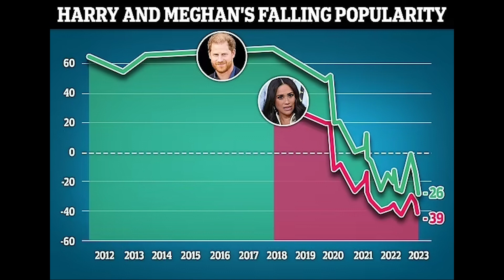The end for Meghan and Harry?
Netflix lays down the law. Is it time to turn to matters more important than how Meghan and Harry are slouching along?